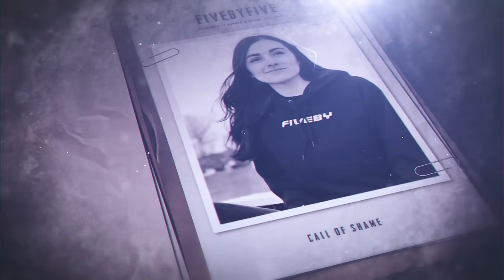STREAMERS HUMILIATED AT WSOW LAN FINAL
Swagg and JoeWo are completely exposed playing like rats.. SkillGap ?
Call of Shame with TotalAV brings you safety and security when you need it.
*GET PROTECTED TODAY*

Warzone streamers were completely humiliated during the London Lan.
They are out there desperately trying to discredit hacker hunters, the community and others with false information still drunk on the wsow misinformation put out by the cod casters.
Today i show you exactly how these "Warzone Pro gamers" played in the grand final.
They were totally and utterly humiliated.
@Swagg , @JoeWo , @AydanC were caught playing like bots.
Very different to how they play at home.
No wallhacks, no cheats, no softaim.. this is legit, genuine gameplay.

Nadia is a call of duty players that confeses to cheating.
@Swagg @HusKerrs @DrDisRespect @MontanaBlack @DiazBiffle @Natarsha @FaZe Rug @FaZe Clan @FaZe Apex @FaZe Adapt @FafZe Rain @FaZe Banks @FaZe Jev @A Fazenda do Zenon @FaZe Sway @FaZe Blaze @FaZe Nikan @NoisyButters @FaZe Nio @OpTic Gaming @Scump @OpTic FormaL @OpTicBigTymeR @Nadeshot @Call of Duty @Warzone Highlights @Warzone @repulze @SuperEvan @Fifakill @Lucky Chamu @Qrissy @CALLOFSHAME @Activision @InfinityWard @Aydan @Baka Bros @JoeWo @FIVEBYFIVEx @Daily Warzone Moments @100 Thieves @New York Sublines @PewDiePie @Pieman @CODLeague @Jarvis @FaZe Blaze @ZL @Natarsha @bbreadman @Jukeyz @SuperEvan @FaZe @Santana @JOEWO @Complexity Gaming @Activision @Raven Software ​ @shecarry @Nadia @Aydan @ZLANER @TimTheTatman @MoreSwagg @Swagg @nadia @LootBoy @Swagg @FaZe Santana @Nadia @Nuke Squad @FaZe Santana

𝗦𝗼𝗰𝗶𝗮𝗹 𝗺𝗲𝗱𝗶𝗮 @CallofShame  (YouTube and Twitter)